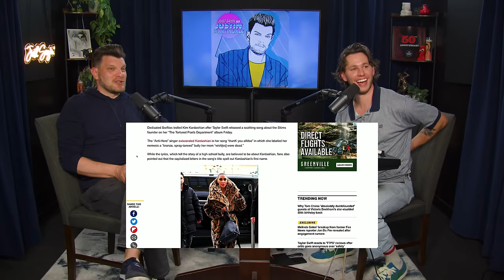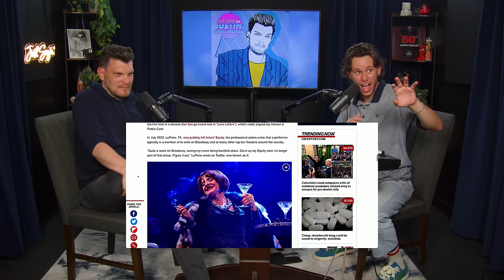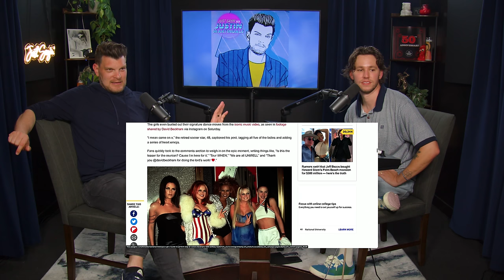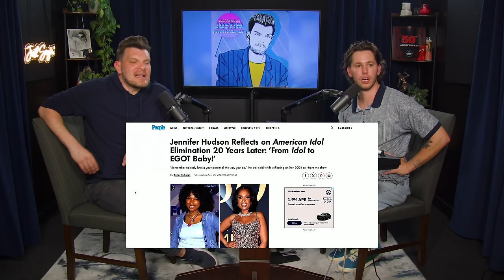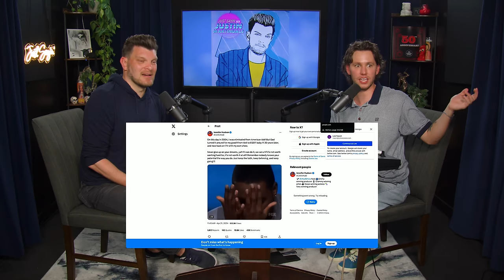More Music! w/ Gabe Gibbs | JUST SAYIN' with Justin Martindale - Episode 114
This week Justin welcomes Gabe Gibbs to the show to play some music and get into the week's biggest stories. Taylor Swift’s album is playing in Justin’s home, Courtney Love has opinions on women in music, George Santos reveals his alleged past as a teen model, a deam man applies for a loan and much more!

00:00:00 Welcome Gabe Gibbs!
00:01:46 Ren Fair Update
00:09:16 Taylor Swift fans troll Kim Kardashian
00:17:05 Courtney Love isn't a fan
00:24:45 Rock and roll Hall of Fame inductees
00:28:51 George Santos: teen model
00:33:45 Tori Spelling has too many revelations
00:36:35 Alicia Keys Musical Premieres on Broadway
00:41:30 Patti Lupone Returns to Broadway with Mia Farrow
00:44:28 All 5 Spice Girls reunite
00:50:30 Brazilian woman uses dead uncle to get a loan
00:58:42 Jennifer Hudson reflects on her journey
01:07:10 Thank you Gabe!